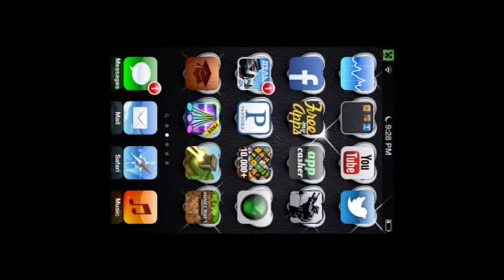Minecraft PE- Cave Land Ep:1 "First Caves in Minecraft!"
A short video of a map I downloaded that has caves!! :D